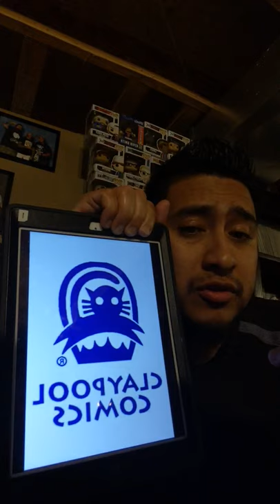Today in Comic Book History | Richard Howell